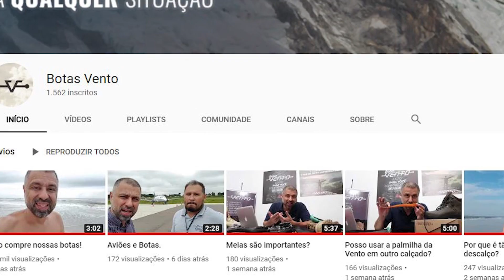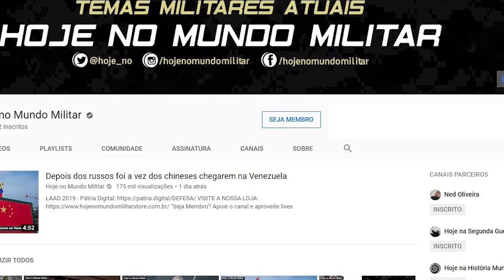Os "novos" caças da Argentina